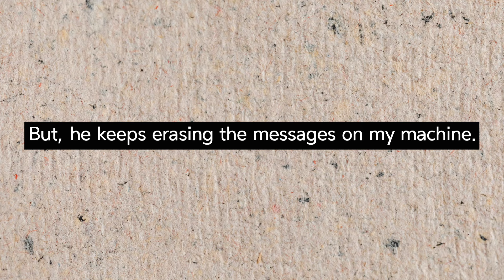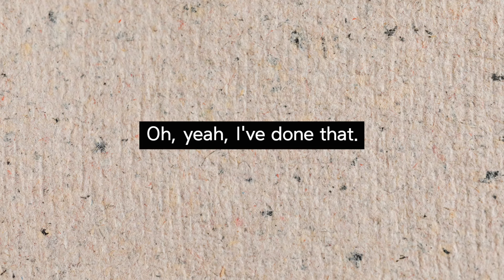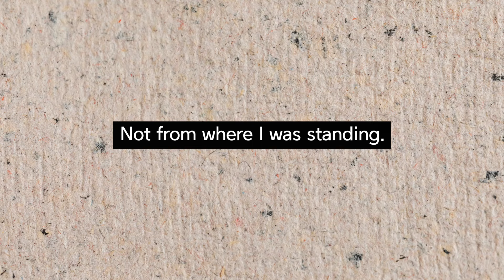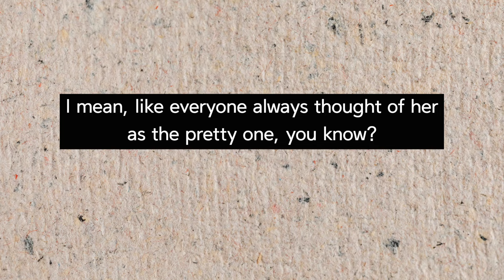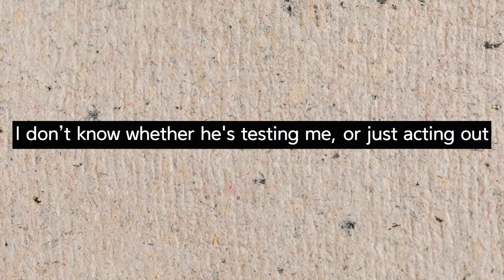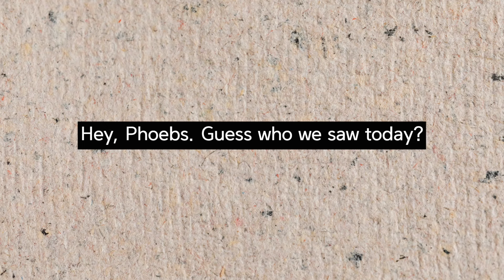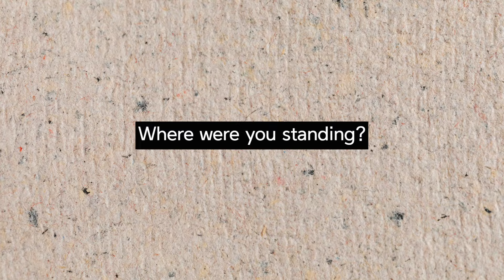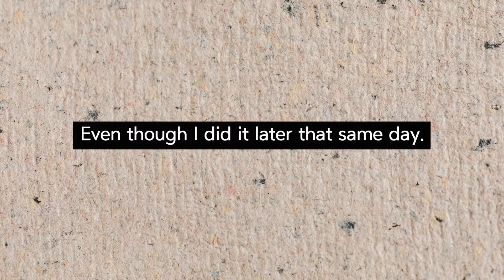영어가 안들리는 이유, 미국 드라마 프랜즈 영어로 듣기 #79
영어가 안들리는 이유, 미국 드라마 프랜즈 영어로 듣기